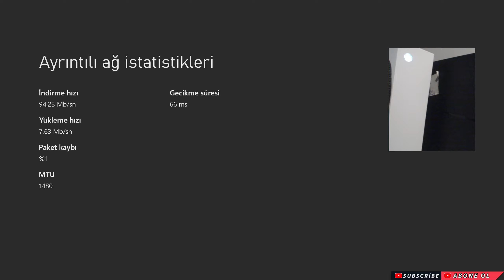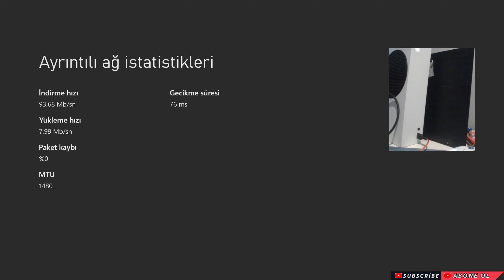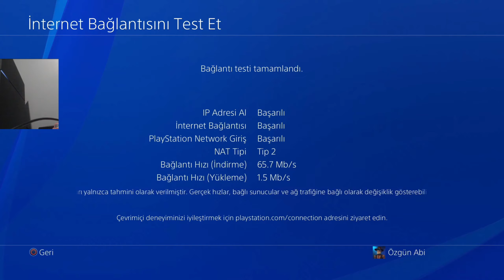Download Upload İnter Hız Testi | Xbox Series S vs PlayStation 4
Xbox ve Playstation konsolda aynı internet hattı üzerinden hız testi yapıyoruz bu videomuzda sonuçlar PS tarafından çok tutarsız bir şekilde çıkıyor. Xbox'ta ise her seferinden doğru sonuçları elde ediyoruz.

Kanalımızdaki Tüm İçeriklerden Haberdar Olmak için ( 🔔 ) Bildiriminizi Açmayı Unutmayın Dostlar

Psn: TR_BySaRiYeRli
Xbox: Bysariyerli